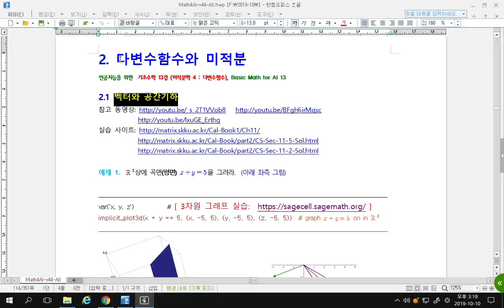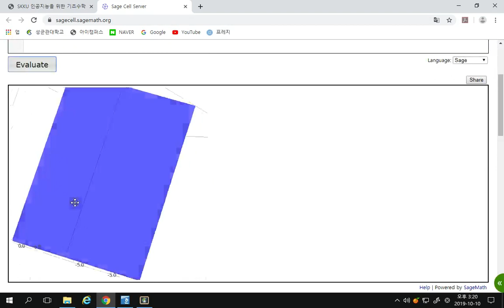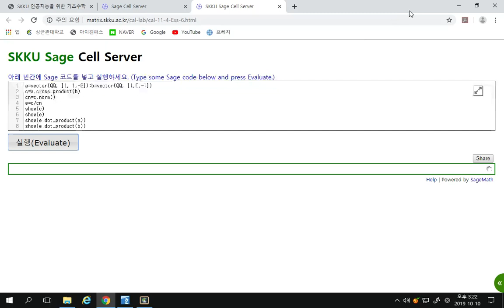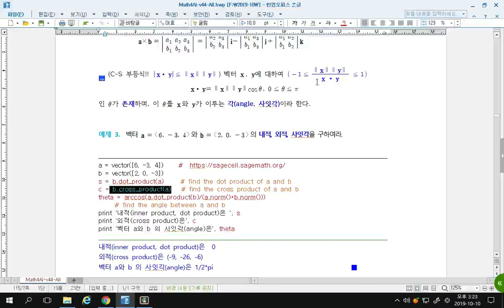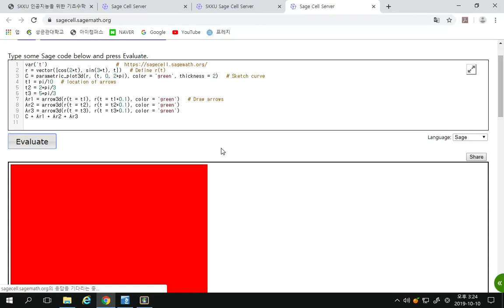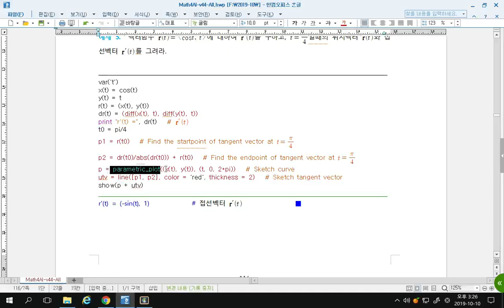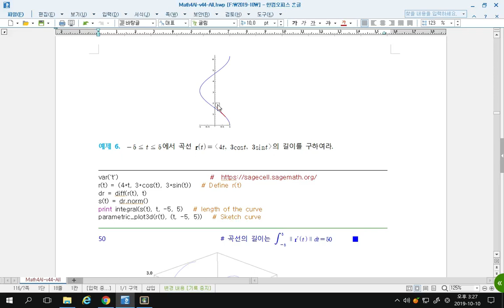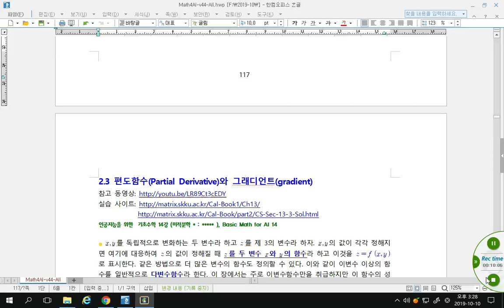[Matrixtopia 행렬중독] math-ai-06-01-공간벡터.mp4